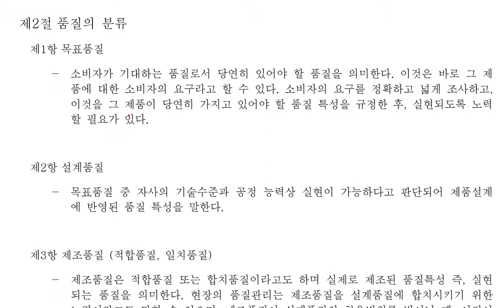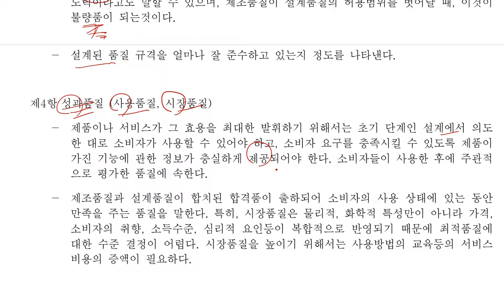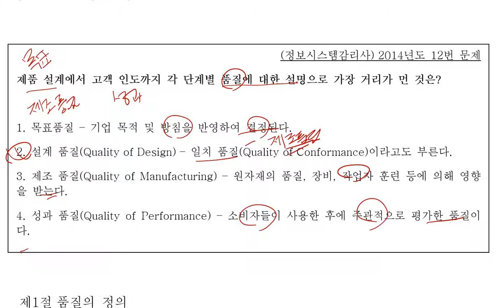[ITtopic] 품질의 분류